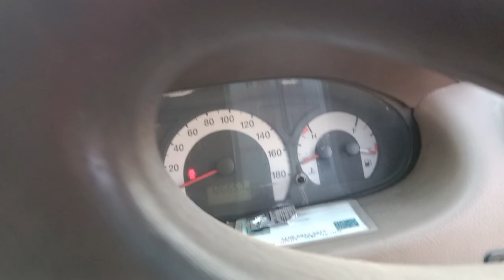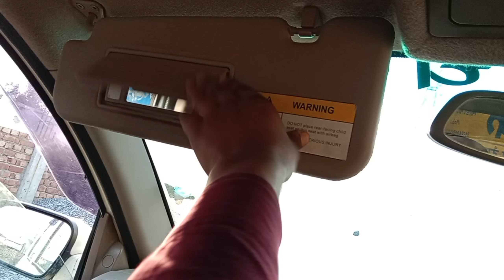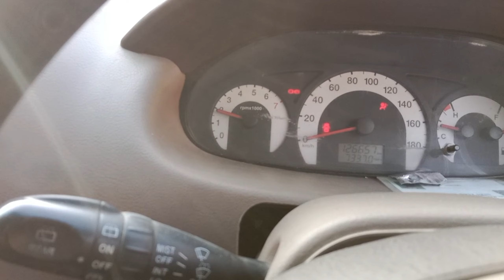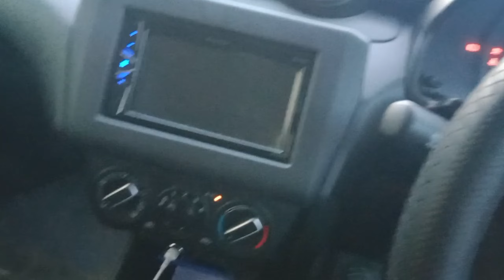Mahindra car and i10 gaadi m coolant dhal dia#1ontranding